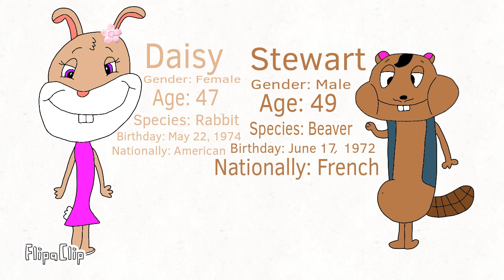Joel's parents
Daisy and Stewart